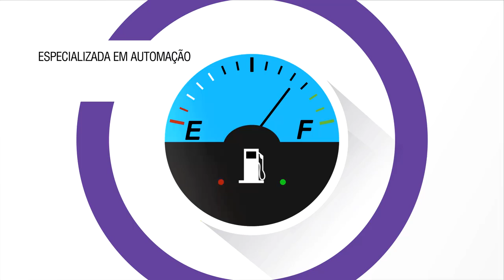Com 9 anos no mercado, empresa de soluções em tecnologia de Cajazeiras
A Fácil Soluções Tecnológicas obtém soluções dinâmicas para clientes domésticos e empresariais na área de automação comercial
Com 9 anos de existência, a Fácil Soluções Tecnológicas já conquistou uma vasta clientela em Cajazeiras e região, por isso foi eleita pela opinião pública a melhor empresa de informática e automação comercial de 2016. Como o próprio nome sugere, o trabalho da empresa é obter soluções fáceis e dinâmicas para clientes domésticos e empresariais quando o assunto é informática completa.
Este mês a empresa foi informada que esta se destacando nas pesquisas da Aly-Mídia (Pesquisas – Publicidades e Eventos ) Para os destaques de 2018, O evento é realizado sempre no segundo sábado de Janeiro de cada ano.
A Fácil trabalha com alguns dos principais sistemas de automação comercial do mundo, como o FSTEF (sistema de pagamento com cartões), SYSLOJA (sistema de controle de vendas no varejo), GRFOOD (sistema de automatização de restaurantes e similares) e ACS (sistema para controle de postos de combustíveis).
A Fácil Soluções Tecnológicas fica na Rua Romualdo Rolim, nº 161, Sala 104, primeiro andar do Posto de Combustíveis São Francisco, Centro, Cajazeiras.
Mas se você já quer conhecer as instalações e os serviços da empresa, assista ao vídeo acima.

Conheça a TV Sertão da Paraíba e Seja Bem Vindo ao que existe de melhor em produção de áudios, vídeos, produção e muito mais.

Nossos telefones
(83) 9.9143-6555 (Comercial) / 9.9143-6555 / 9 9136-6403 – WhatsApp (Cajazeiras)